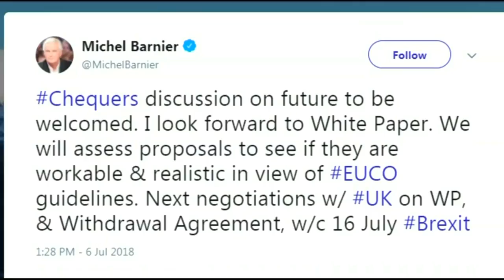Britisches Kabinett will Freihandelszone mit EU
Die britische Regierung strebt bei den Verhandlungen über einen Austritt aus der Europäischen Union eine Freihandelszone für Waren an. Der Dienstleistungssektor soll dagegen nicht den gegenwärtigen Zugang zum EU-Raum beibehalten.